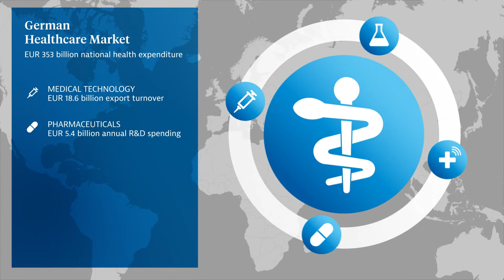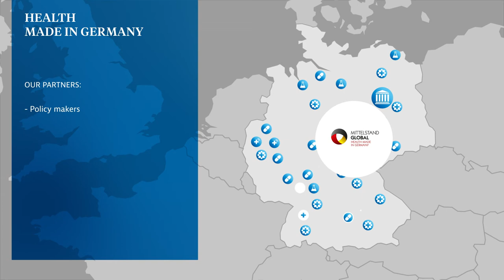Health - Made in Germany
HEALTH MADE IN GERMANY is the export initiative for the German healthcare industry. It supports international companies and organizations that are interested in establishing contact with potential German partners and suppliers.

Set up by the German Federal Ministry for Economic Affairs and Energy (BMWi), the initiative bundles expert market intelligence for easy industry access.